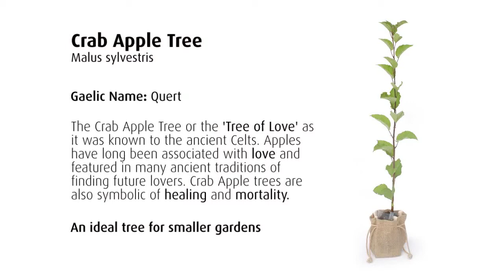Crab Apple Tree - The Celtic Tree of Love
Short video about the native Crab Apple tree, the ancient Celtic Tree of Love.